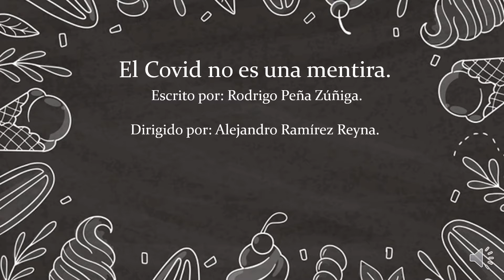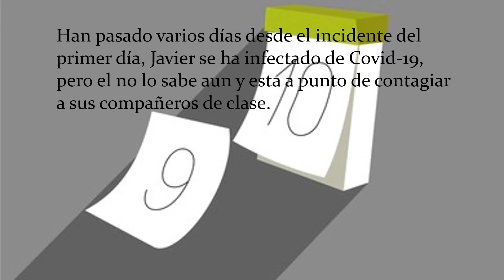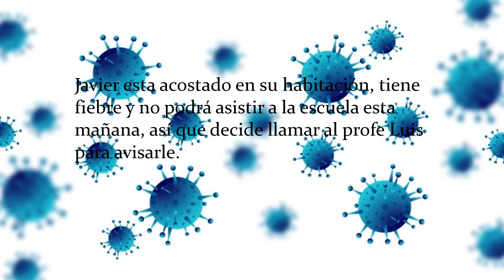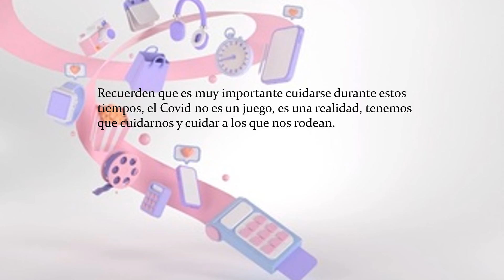el covid no es una mentira actividad integradora